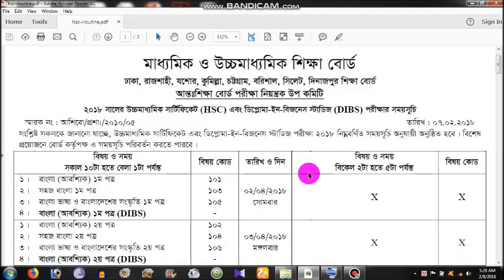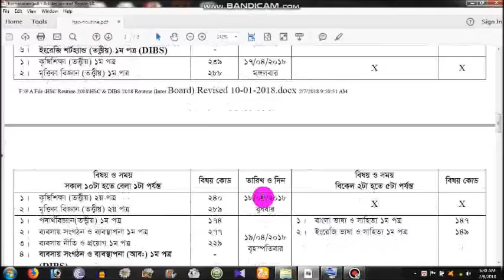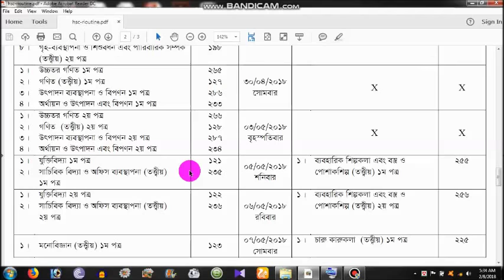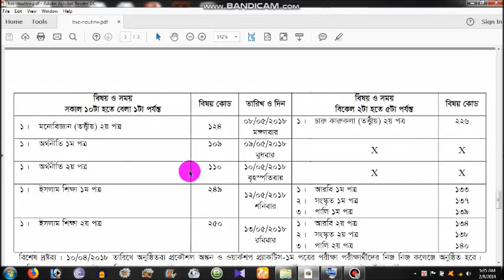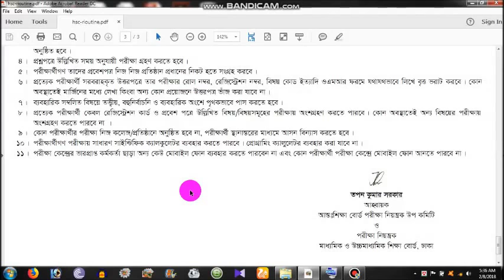HSC Routine- 2018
An attempt to teach and learn English.